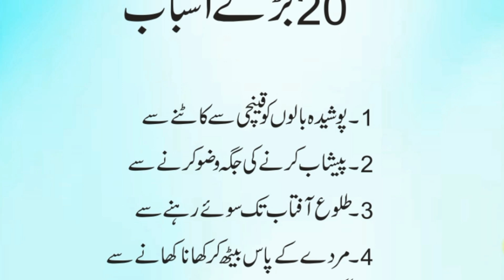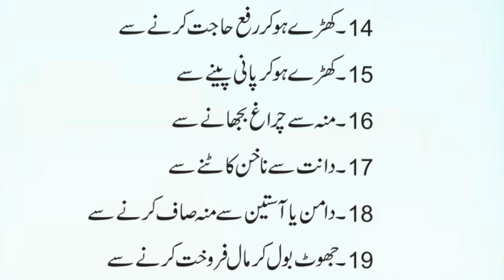Mohtaji or Zillat Ke 20 Barre Asbaab | Mohtaji or Zillat Kaise Ati Hy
Mohtaji or Zillat Kaise Ati Hy